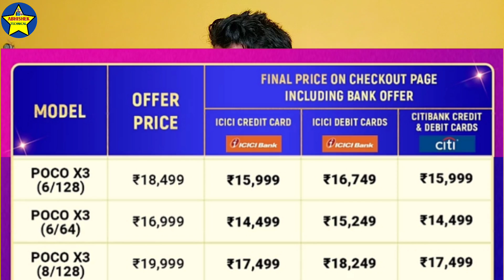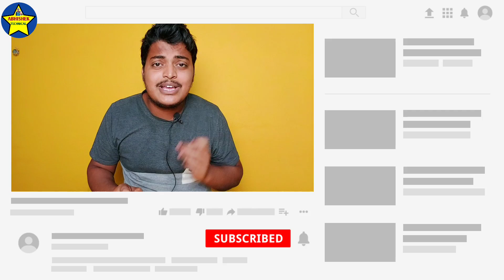Poco X3 Biggest Discount Offer on Flipkart's Big Diwali Sale 2020.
Poco X3 Offer on Flipkart's Big Diwali Sale 2020.

Poco X3 Offer,
Flipkart Big Diwali Sale poco X3 offer,
Poco X3 price drop on Flipkart Big Diwali Sale 2020,
Poco X3 Discount offer on Flipkart.

      _-' MY'-._    _.._
'._/| *INDIA*     ''. ;'-